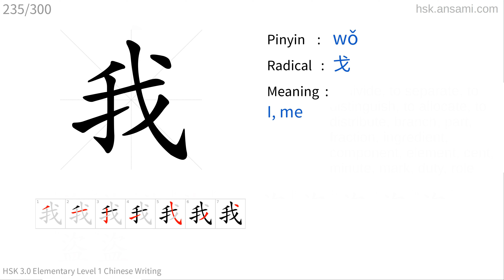✔ Stroke order of Chinese character 我(wǒ) - I, me| HSK handwriting elementary level - 235